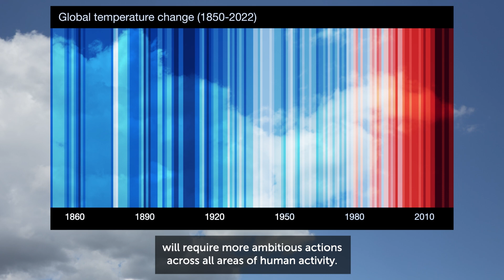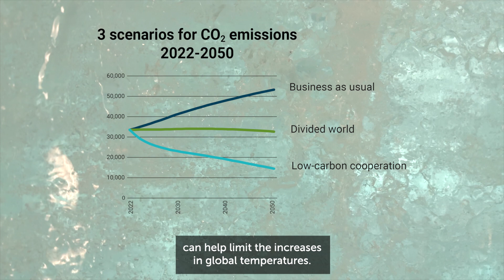Let's Talk Climate Change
Global targets to limit the worst effects of climate change will require more ambitious actions across all areas of human activity. The WTO's Jessica Hermosa and Daniel Ramos explain how trade is part of the solution.
Trade is a booster for climate action. It facilitates the movement of environmental solutions across borders. Trade also creates the possibility to move goods from carbon-efficient producers to other places. Transporting food often causes significantly less emissions than producing it.
Enhanced cooperation among WTO members on trade-related climate measures can help limit the increases in global temperatures.